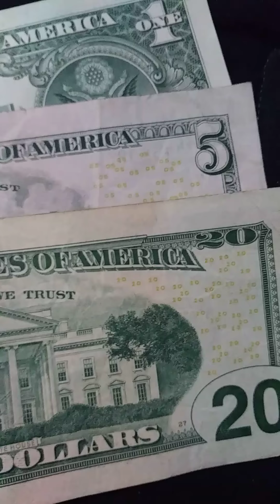DONT MISS OUT ON THE MONEY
Meeting at the Round Table New Papers For the Team M$B

We are a Inspired to HELP Millions $ Billions all across the World
by Spreading Light to All that is Awake!